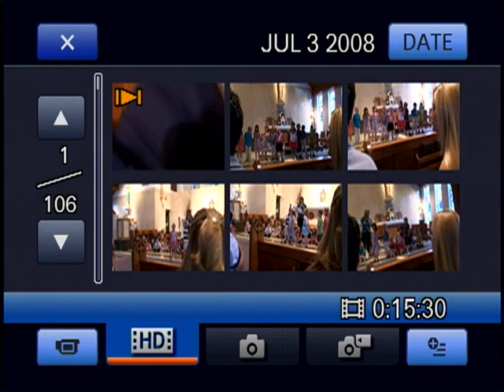Patriot FC vs PA Nike